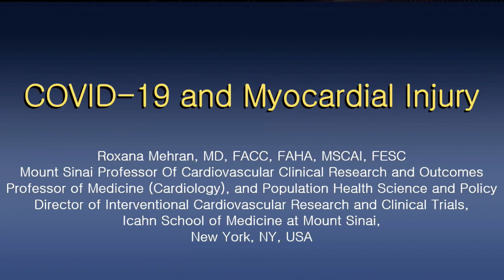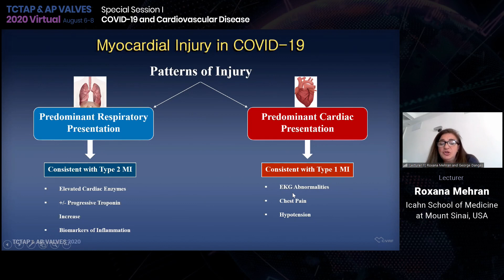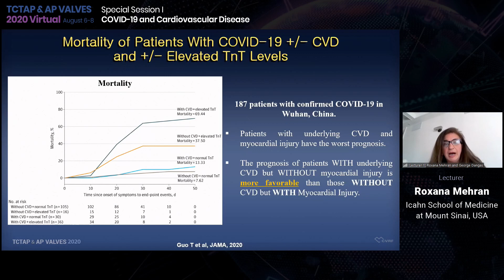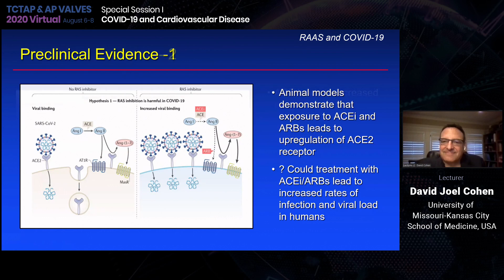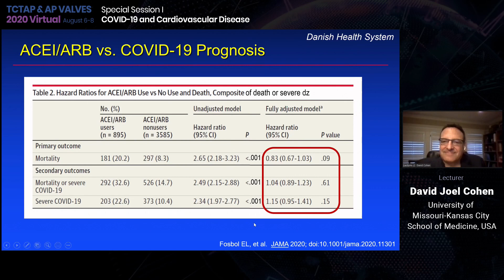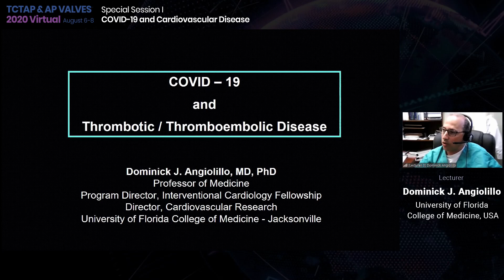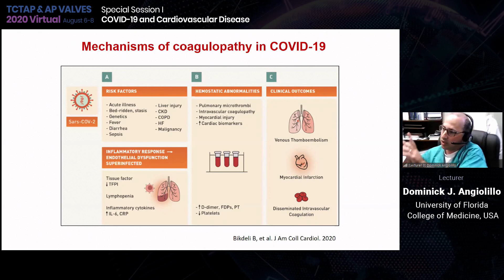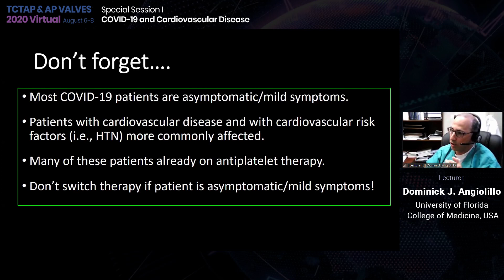[TCTAP & AP VALVES 2020] Special Session I COVID 19 and Cardiovascular Disease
Special Session I: COVID-19 and Cardiovascular Disease
August 6, 1:10 PM ~ 2:30 PM

Moderator(s): Davide Capodanno, Duk-Woo Park
Discussant(s): Alaide Chieffo, Bill (Vasileios) Gogas (Gkogkas), In-Cheol Kim, Mamas Mamas

- COVID-19 and Myocardial Injury (Lecturer: Roxana Mehran)
- COVID-19 and RAAS Inhibitors (Lecturer: David Joel Cohen)
- COVID-19 and Thrombotic or Thromboembolic Disease (Lecturer: Dominick J. Angiolillo)